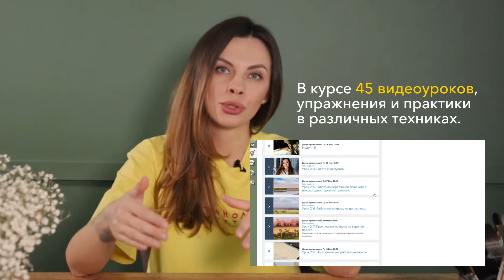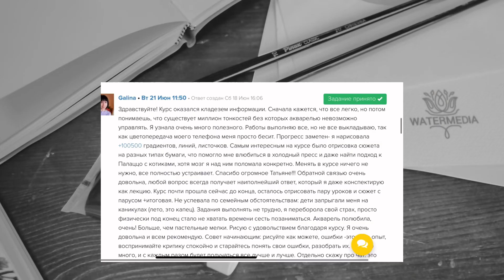Обзор курса Базы акварели с Татьяной Ширбидовой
Чем колонок отличается от синтетики? А хлопок от целлюлозы? А для чего нужны краски с грануляцией? Почему всё растекается или, наоборот, не течёт? Почему я хочу утемнить, а все смывается? Как рисовать темное, если акварель должна быть прозрачной? А зачем в акварели белила, если их нельзя использовать?))

ЗНАКОМЫЕ ВОПРОСЫ?